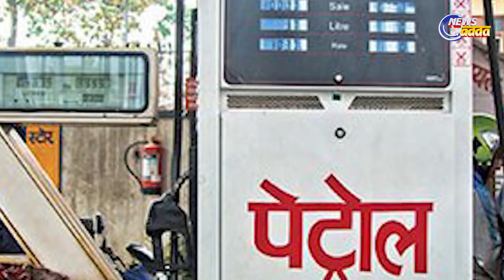ନେପାଳରୁ କଣ ସତରେ ପେଟ୍ରୋଲ ଡିଜେଲ କିଣୁଛନ୍ତି ଭାରତୀୟ?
ପେଟ୍ରୋଲ ଡିଜେଲ ଦର ବୃଦ୍ଧି ସମସ୍ତ ଭାରତୀୟଙ୍କୁ ଚିନ୍ତାରେ ପକାଇଛି । ହୁଏତ ଏବେ କେନ୍ଦ୍ର ଓ ରାଜ୍ୟ ଉଭୟ କିଛି ଟିକସ କମାଇବା ପରେ କିଛି ମାତ୍ରରେ ଦର କମିଛି । ମାତ୍ର ତା ପରେ ବି ଦର ଶହେରୁ ଉର୍ଦ୍ଧ ରହିଛି । ପେଟ୍ରୋଲ ଓ ଡିଜେଲର ଯେଉଁଭଳି ଭାବରେ ଦରବୃଦ୍ଧି ହେଉଛି ତାକୁ ନେଇ ଆପଣ ବେଶିରୁ ବେଶି କଣ କରିବେ କହିଲେ । ହୁଏତ ନିଜ ଗାଡି ଚଳାଇବେ ନାହିଁ, କିମ୍ବା ଯେତିକି ଦରକାର ଦେଖିଚାହିଁ ଗାଡି ବ୍ୟବହାର କରିବେ । ଏହାଛଡା ଆଉ ବା କଣ କରିବେ । ହେଲେ ଆପଣ ଜାଣିଲେ ଆଶ୍ଚର୍ଯ୍ୟ ହେବେ ଯେ କେତେକ ଭାରତୀୟ ଅନ୍ୟଦେଶରୁ ପେଟ୍ରୋଲ କିଣିବା ଆରମ୍ଭ କରିଛନ୍ତି । ଆପଣ ଭାବୁଥିବେ ଏହା କଣ ସମ୍ଭବ । ଭାରତୀୟ ମାନେ ସିଧାସିଧି ବାହାର ଦେଶରୁ ପେଟ୍ରୋଲ ଡିଜେଲ କିଣି ପାରିବେ । ଯଦି କିଣିବେ କିପରି ଓ କାହିଁକି ବି କିଣିବେ ।